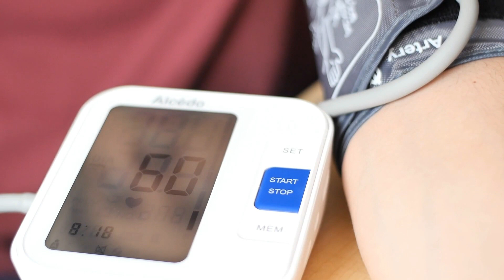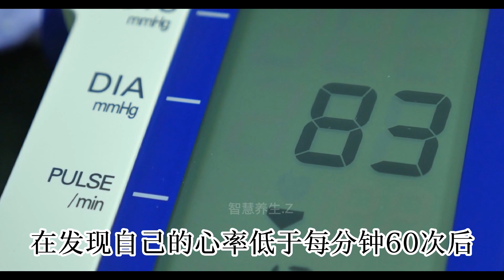心跳告诉你7个身体没说的秘密/心脏健康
心脏跳动不只代表你还活着，它也能看出你活得健不健康。
大家好，我是老张，今天就跟大家一起来了解一下跟我们生命息息相关的心跳。
下面的视频会告诉你：
一分钟心跳多少才算正常？
每分钟心跳60次和80次有何不同？哪个更好？
哪7个原因会让你的心跳异常！